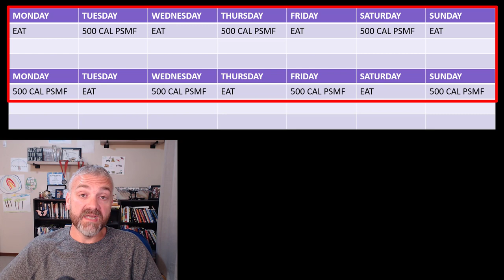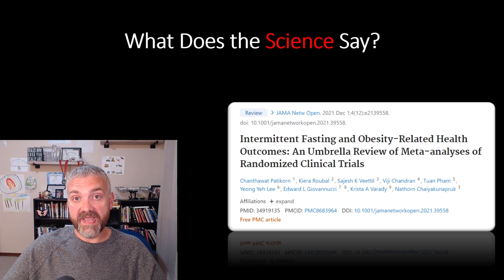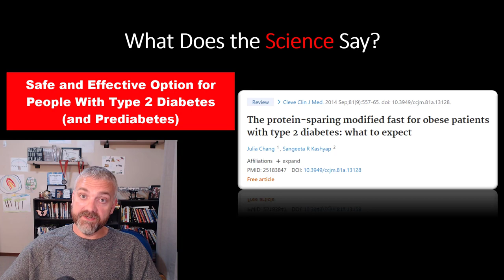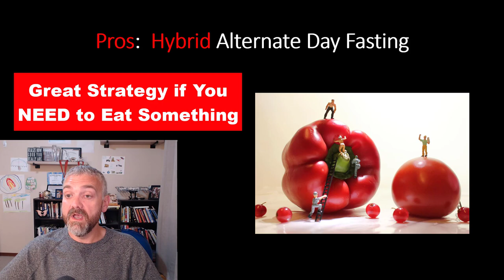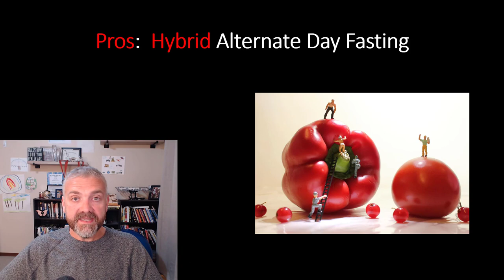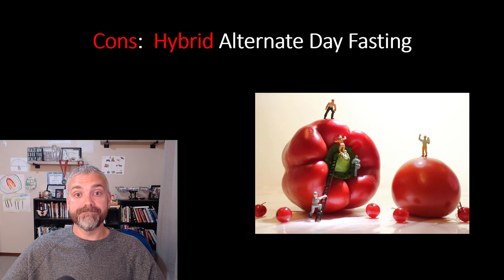What Is Modified Alternate Day Fasting?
In this video, Dr. O explains the pros and cons of Modified Alternate Day Fasting for weight loss.